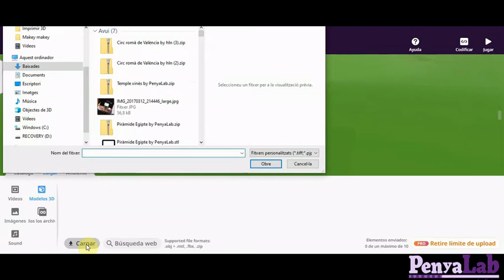Cospaces - Importar un model 3D